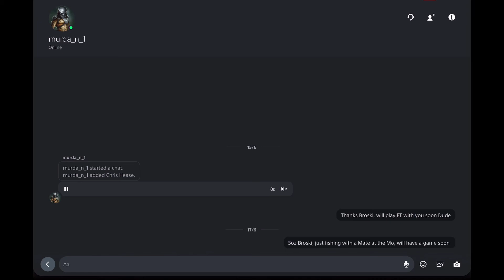GèéZ TV - Trouble Pt 3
JUMPING JACK FROST @ HYSTERIA 13 JOURNEY TO THE SOULS EDGE 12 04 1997